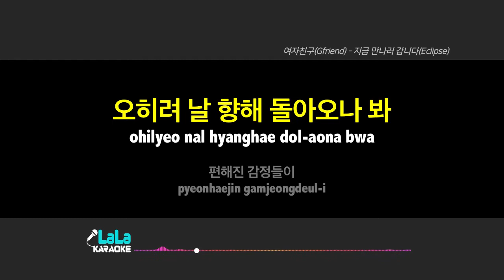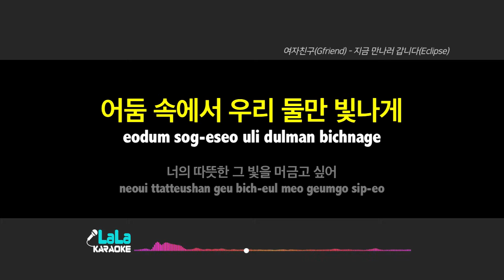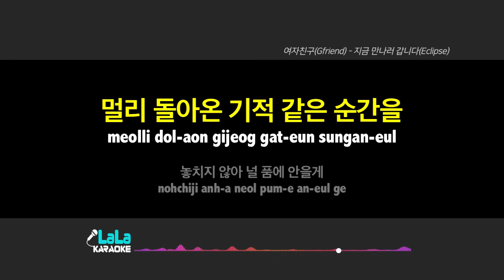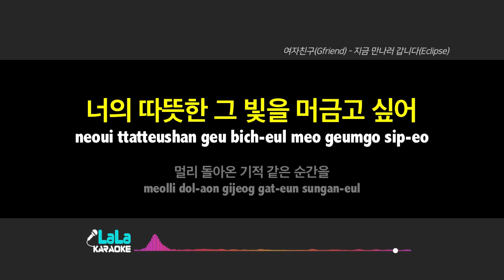여자친구(Gfriend) - 지금 만나러 갑니다(Eclipse) 노래방 mr LaLaKaraoke Kpop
여자친구(Gfriend) - 지금 만나러 갑니다(Eclipse) 노래방 (karaoke)

여자친구(Gfriend) - 지금 만나러 갑니다(Eclipse) 노래방